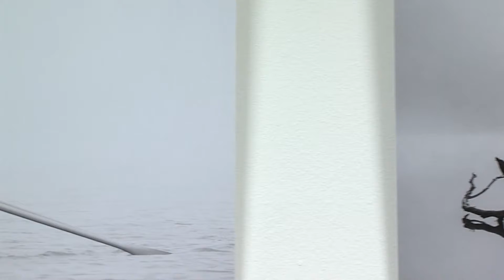Mecsek Fotóklub - PÉCSI KÖR - 2021.12.01.